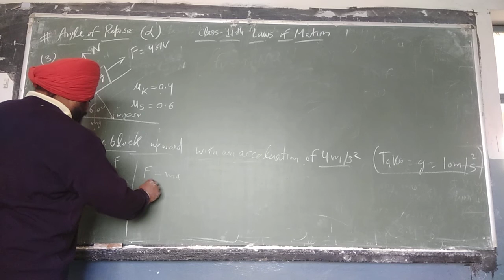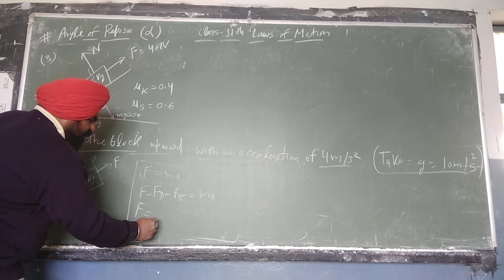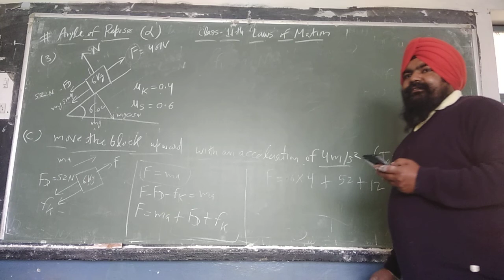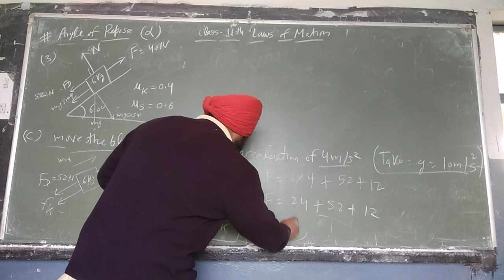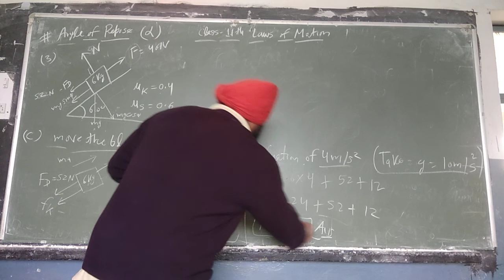Class 11th Physics Friction: Angle of Repose: Numerical problems, Examples, etc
Topics- Friction: Angle of Repose: Numerical problems, Examples, etc.

Unit- Laws of motion